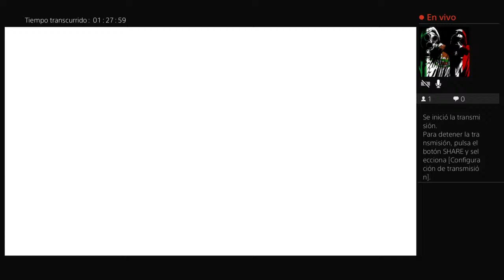Haciendo trofeo de samantha en el mapa de original